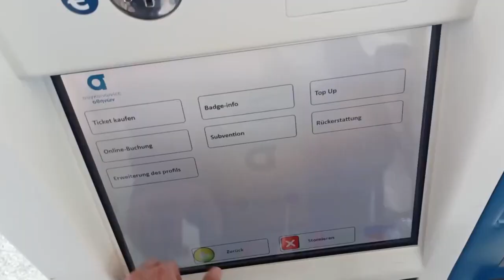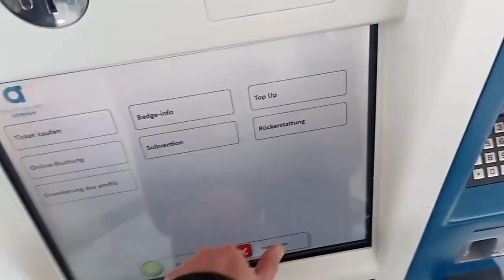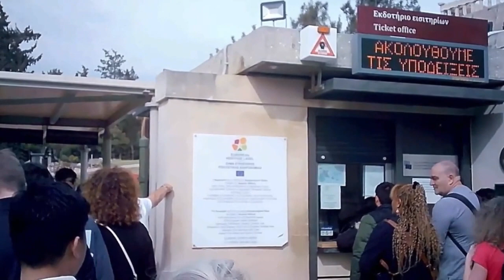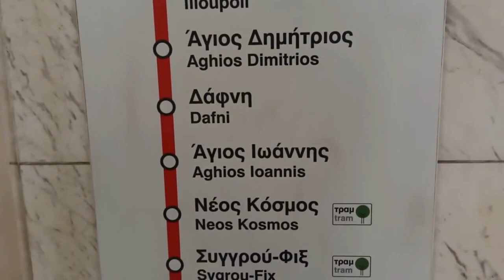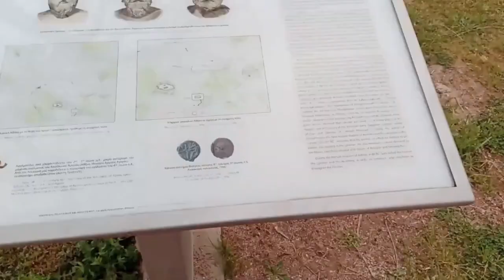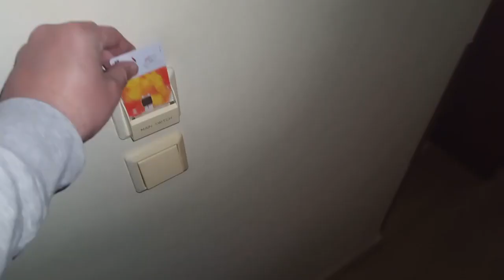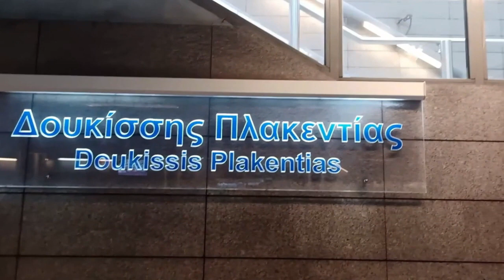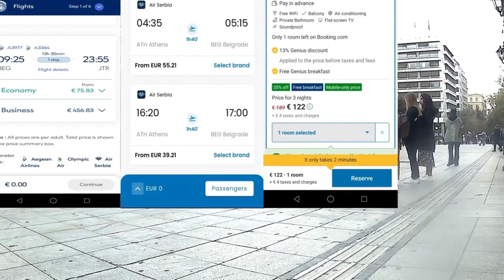Die geheimen Schätze von Athen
In diesem Video reist @BoleundReisen nach Athen. Ich bin mit aegeanairlines geflogen und mit @airserbia zurückgekommen. Ich habe versucht, alles zu erklären, vom Kauf von Tickets in Belgrad über den Stadtverkehr bis hin zum Kauf eines Mehrfachtickets für die meisten Attraktionen. Alle Preise und Spesen habe ich unterwegs notiert. Alle Informationen, die ich für relevant halte, wenn Sie nach Athen reisen.

Muzika:

Track Name*. Returning home

Faris Al Orfali
 • 353:  Greek Zeimp...

Song: No Copyright Balkan Music
Video Link:

 • No Copyright Balk...

 • NO COPYRIGHT Trav...

Upbeat Funk Positive by Infraction

 • Upbeat Funk Posit...

Song: Malik - Sunshine
Video Link:

 • Malik - Sunshine ...

 • Malik - Sunshine ...